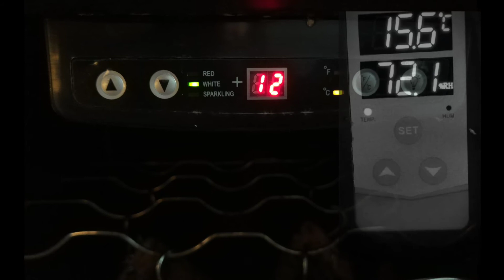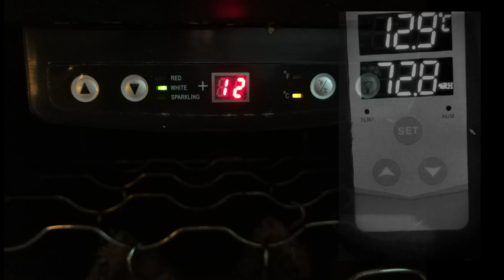Een nacht met meneer inkbird IHC 230